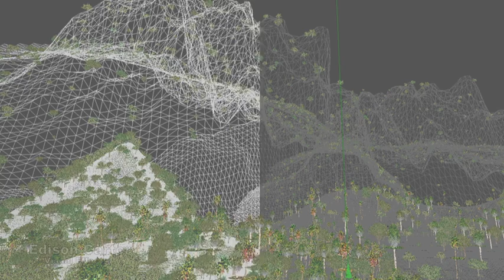Cinema 4D Terrain Projects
Edison Carter specializes in Visual Effects, Animation & Design. Edison Carter has the talent and the tools to complete your vision on your film, commercial or television project and Edison provide a critical eye to complete your vision. Thank you for your consideration.